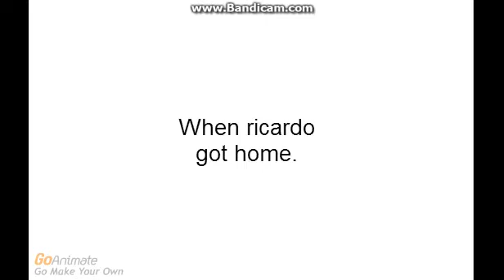Another degenerate grounded video